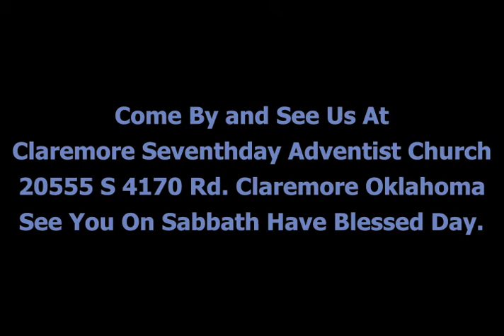In the Temple By Bob Burnett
September 21 2019 Bob Burnett visited our church in Claremore Oklahoma and spoke this message. A message of miracles hope faith and truth. You will enjoy this message from his heart immensely.